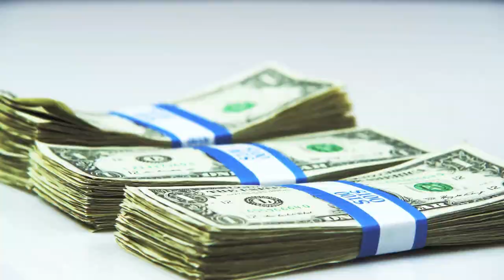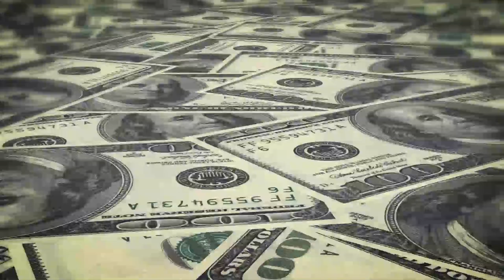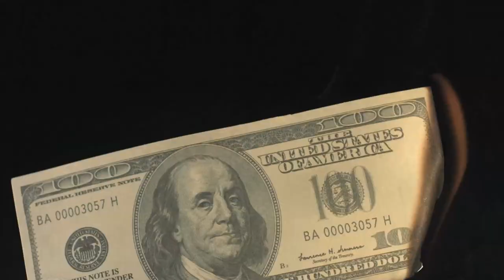Honey Badger Sings: $21 Trillion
From 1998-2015, the DOD and HUD can't explain what happened to $21 Trillion is taxpayers' money. READ THIS
Mainstream media is NOT reporting this at all.